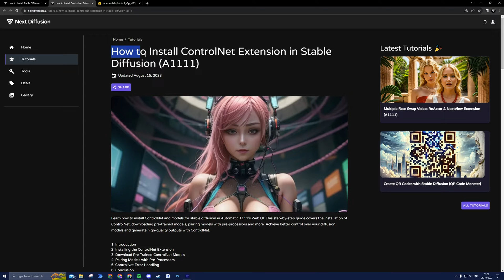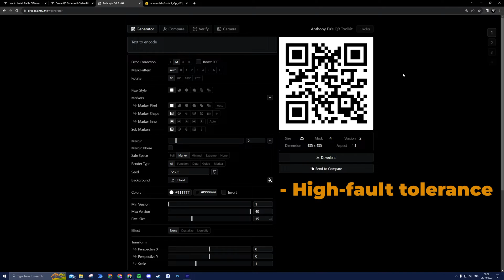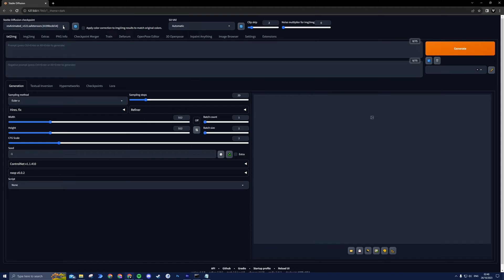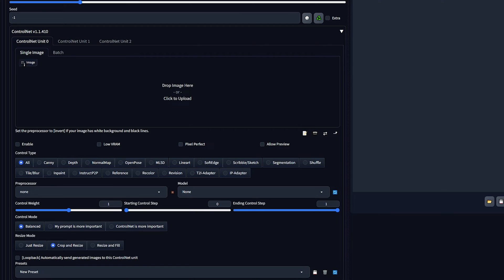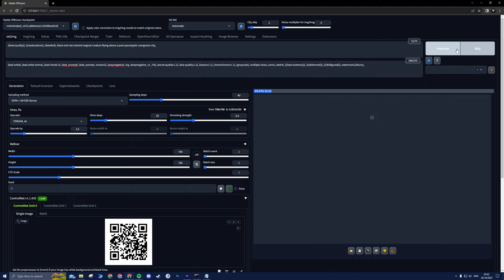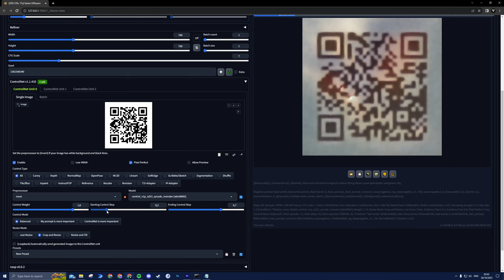Create WORKING QR Code Art With Stable Diffusion! (QR Code Monster)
Stable Diffusion Tutorials & More

Learn to create QR codes with ai that are both functional and visually impressive with stablediffusion and controlnet , utilizing the QR Code Monster model.

Graphic Cards👇
RTX 4090
RTX 4070
RTX 3060

Desktop PC's 👇
MSI MPG Velox
Corsair Vengeance i7400

Gaming Laptop 👇
MSI GE76 Raider

Timestamps:
0:00 - Intro & Examples
0:25 - Requirements
1:02 - QR Code Generator
1:50 - Txt2img Settings
2:32 - Hires. Fix Settings
3:10 - ControlNet Settings
4:13 - Perfecting The Image
5:12 - Example
5:35 - Subscribe!

📺 Watch the entire video for more information!
About Next Diffusion
🎥 Videos about AI Image Generation, AI Video Generation, Stable Diffusion & More.
🎨 Written, voiced and produced by Next Diffusion